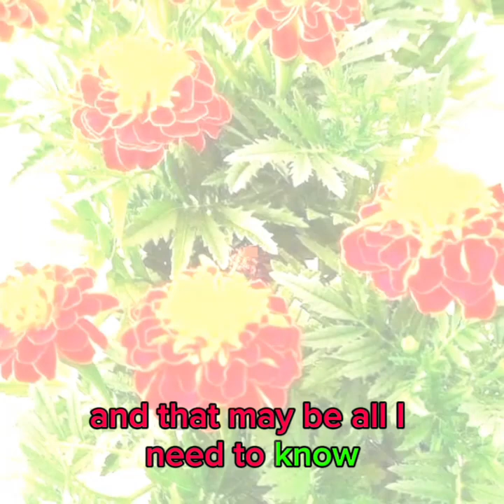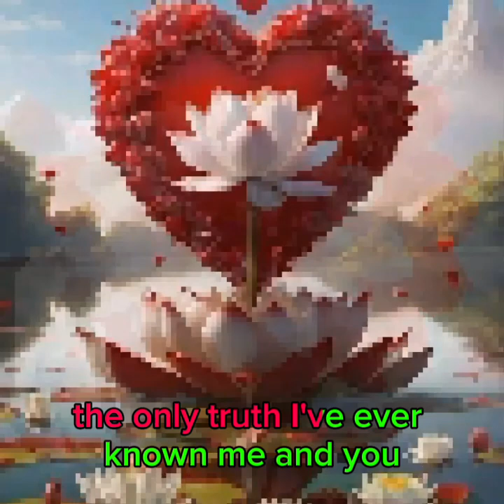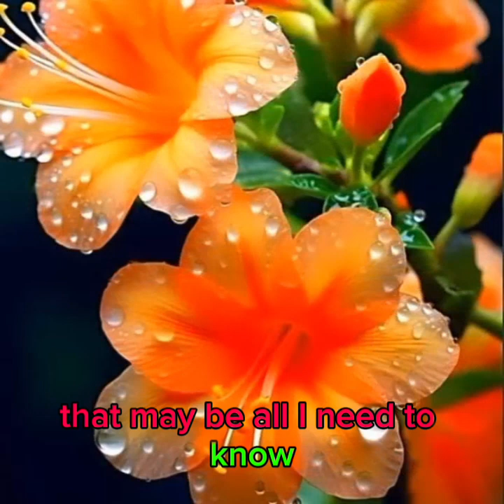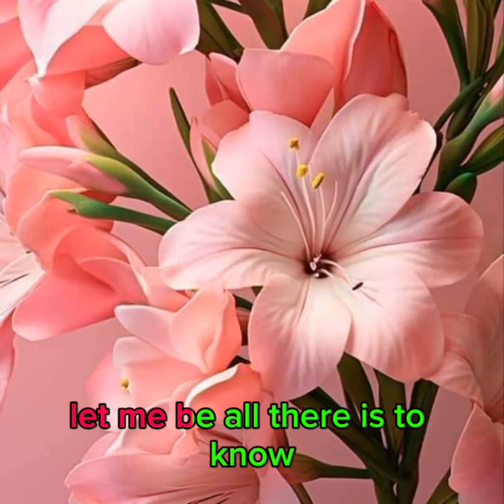DON'T KNOW MUCH with lyrics AARON NEVILLE & LINDA RONSTADT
DON'T KNOW MUCH
with lyrics
AARON NEVILLE & LINDA RONSTADT